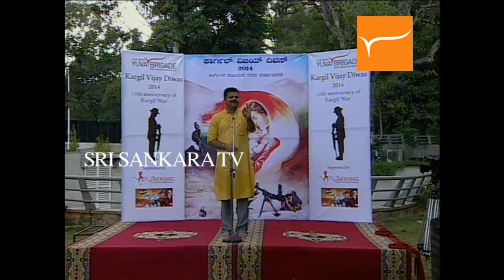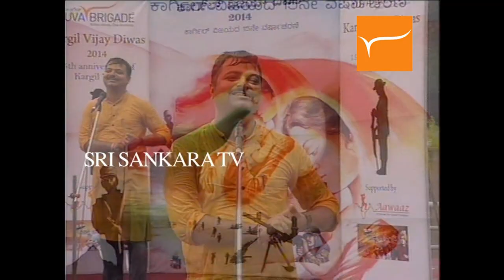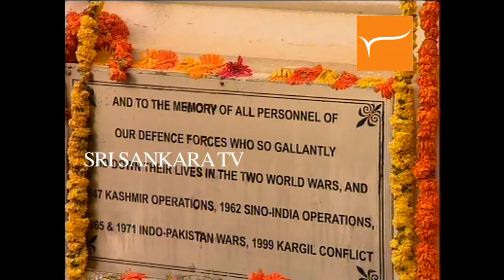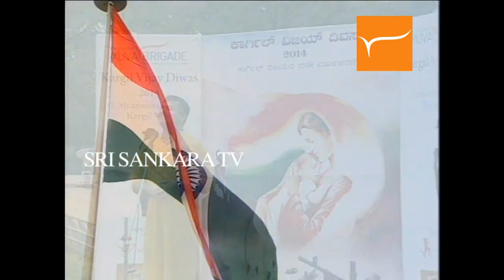YuvaBrigade Celebrating Kargil Vijay Diwas (2014)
Chakravarthy Sulibele - Kargil Vijay Diwas(2014) Celebration
at National Militery Memorial , Bengaluru.

Video Courtesy : Sri Sankara Channel.